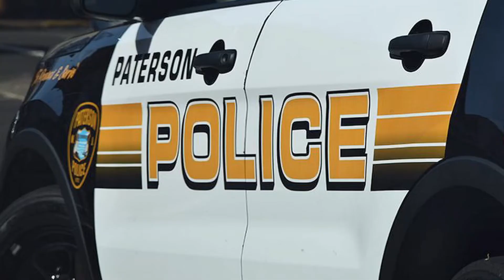Paterson NJ woman found dead inside a Trunk | Stephanie DeJesus | crime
Stephanie DeJesus, a Paterson New Jersey woman was found shot and deceased inside the trunk of an abandoned automobile